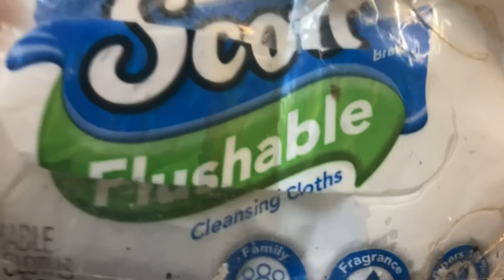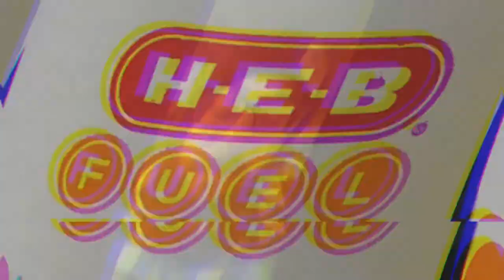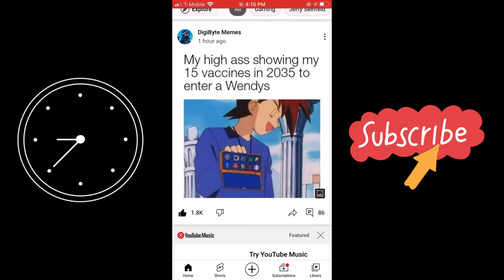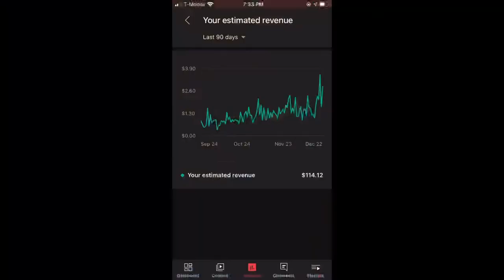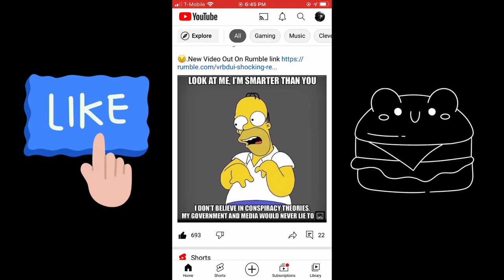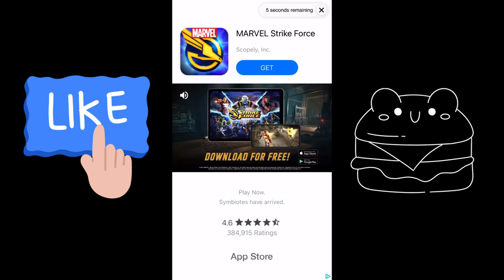#362 “How do you Sh*t on a Toilet Seat?" Sustainability Van Life Vlog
Features